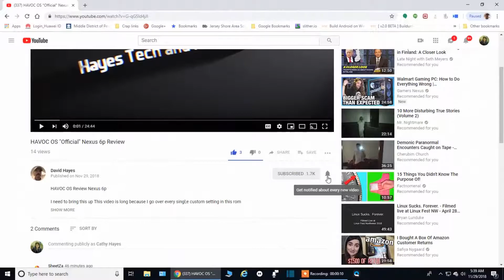Lets Talk Bigfoot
I just wanted to give my thoughts on the subject of Bigfoot.

You are all welcome there too. You can talk about anything as long as you keep it clean. Please stop by and say "Hi"

My facebook group "Hayes Tech" Stop by and post..